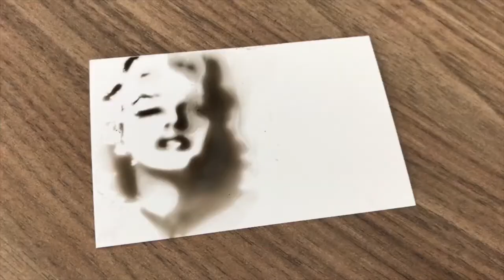Celebrity Scorch by Mathew Knight and Stephen Macrow